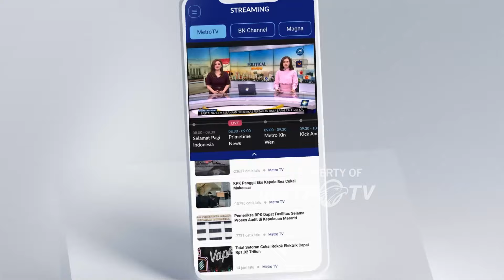Gaji Utusan Khusus Presiden Setara Gaji Menteri - [Metro Hari Ini]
MetroTV, Pasca dilantik sebagai utusan khusus presiden bidang pembinaan generasi muda dan pekerja seni, selebritas Raffi Ahmad disebut akan menerima gaji setiap bulannya sebesar 18 juta 648 ribu rupiah.